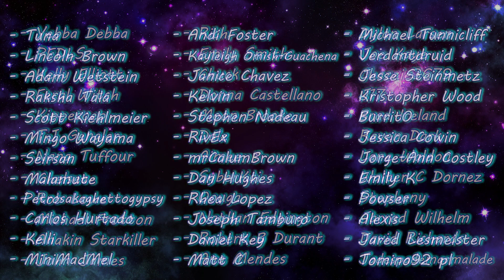STAR WARS: EPISODE VIII - THE LAST JEDI Movie Reaction! | FIRST TIME WATCHING!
Holy. WOW. This was so much fun. I absolutely friggen loved this episode and thought it was insanely epic. The fight scenes, the story, the sheer BADASSERY-- Loved it. Really enjoyed myself a lot, even though we had another loss, which was both sad but... also felt right, to me at least. Again, really did enjoy this one, and I hope you all enjoy this reaction!

0:00 Intro
1:25 Reaction
39:44 Discussion/Outro

- Paul Zawicki
- Ian Forbes
- Kathy Ice
- Mrvideotape
- Ryan***
- CAP1988**
- Anthony Gonzales**
- Ricky Temple*
- Clay W*
- Michael Nolan*
- Ian Walker*
- Mj Mangrum*
- Francesca Shanae*
- Megan Brotherton*
- Erin Blackwell*
- Yebba Debba
- MumbleOfDoom
- PEDLS
- Kelly Elliott
- Feral Witch
- Kippesoep
- T.J. Gengler
- Nana Tuffour
- Chelsea
- Rob Lowe
- Michael Frotton
- Anakin Starkiller
- John James
- Rich
- Emily Smith
- Chuck
- Donna Castellano
- Moon Brooke
- Dale
- Aimee
- SyberKai
- Oouga
- Nathan Edgington
- Robert B Durant
- Ana Mendes
- Dylan Larsen
- Joe Kaye
- Chazzie3679
- J17
- Brad Ireland
- Raven Dark
- Lane Waldon
- Walter C Dornez
- Stephany
- Jarrad Wilhelm
- David Richards
- Jadespademarmalade
- Tuna
- Lincoln Brown
- Adam Wetstein
- Raksha Tala
- Scott Kiehlmeier
- Mingo Wayama
- Seirsan
- Malamute
- Petrosakaghettogypsy
- Carlos Hurtado
- Kelli
- MiniMadMel
- Andi Foster
- Kayleigh Omish-Guachena
- Janice Chavez
- Kelvin
- Stephen Nadeau
- RivEx
- mrCalumBrown
- Dan Hughes
- Rhea Lopez
- Joseph Tamburo
- Daniel Key
- Matt C
- Michael Tunnicliff
- Verdantdruid
- Jesse Steinmetz
- Kristopher Wood
- Burrit0
- Jessica Cowin
- Jorge-Ann Costley
- Emily K
- Powser
- Alexis
- Jared Lesmeister
- Tomino92 pl
- Mandy Sherratt
- Kathryn
- Jwood488
- Kai Chapman-Harris
- Jensen
- Bluetoto
- Craig